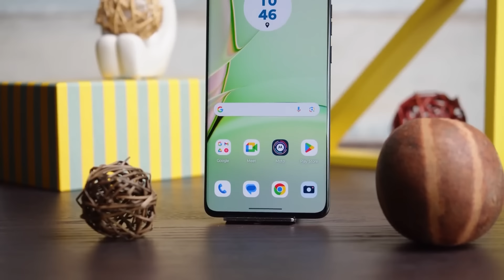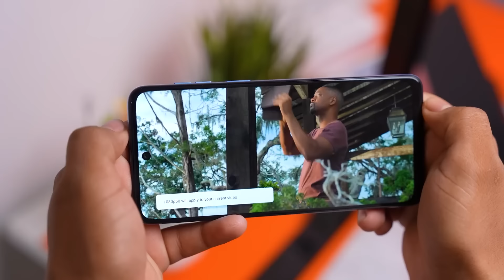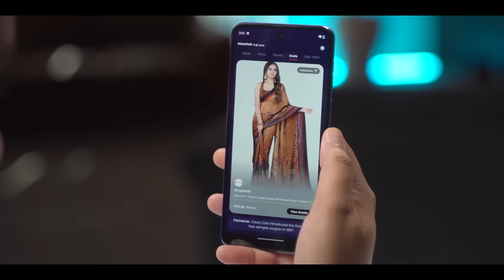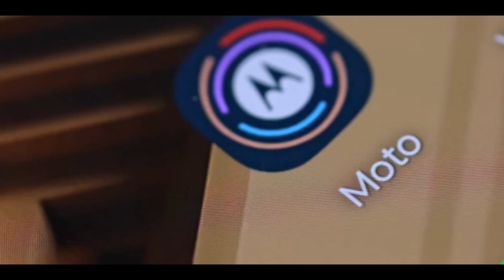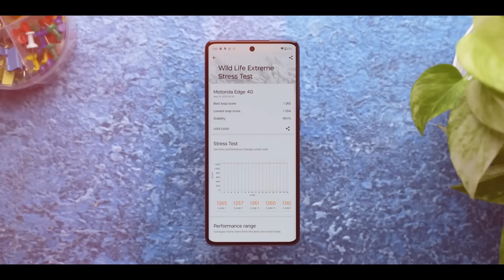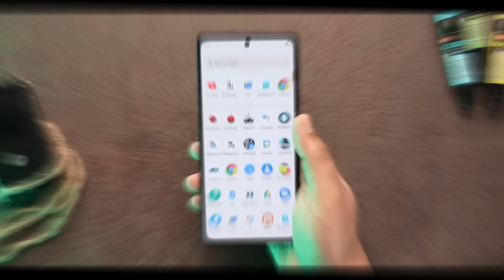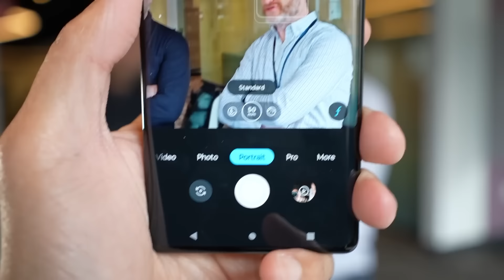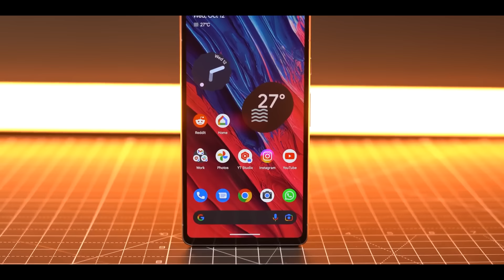Lista de MEJORES MOTOROLA para 2024 - Top Celulares Motorola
Tardé un buen en hacer este video, y no entiendo por qué si motorola tiene celulares muy buenos a muy buen precio, celulares auténticamente CALIDAD PRECIO!

Links de Compra:

📌 Puesto No. 9

📌 Puesto No. 7

📌 Puesto No. 6

📌 Puesto No. 5

📌 Puesto No. 4

📌 Puesto No. 3

📌 Puesto No. 2

📌 Puesto No. 1